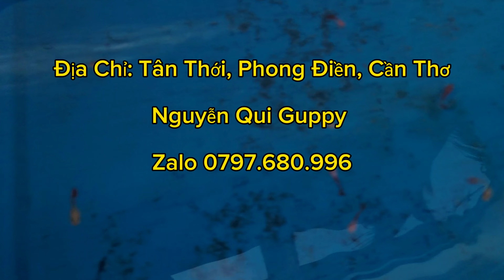Khuyến Mãi Freship Cuối Tháng 4 Với Các Combo Siêu Ưu Đãi.Guppy Thuần Chủng#guppyfish#4000h#aquarium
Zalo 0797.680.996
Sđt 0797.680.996